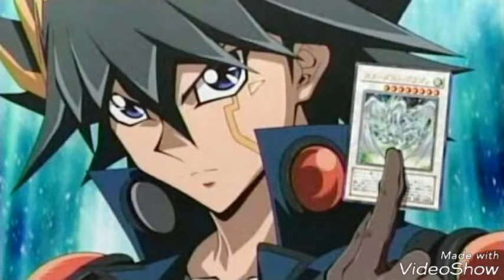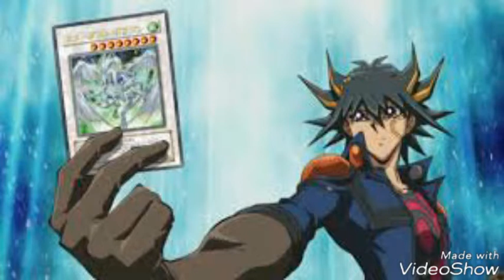Yusei Fudo Famous AMV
Skillet Famous